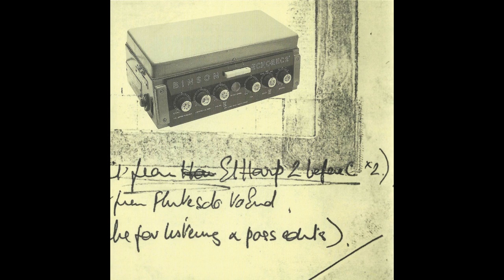Barry Morgan & Ray Cooper - Samba Street (1979).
Themes International - Percussion Spectrum, TIM 1029.
CD Album : Music For Dancefloors (Strut).
                     The Cream Of The KPM Music Green Label Sessions.